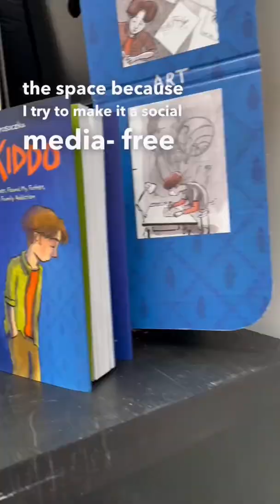FYI: my studio is never this clean.